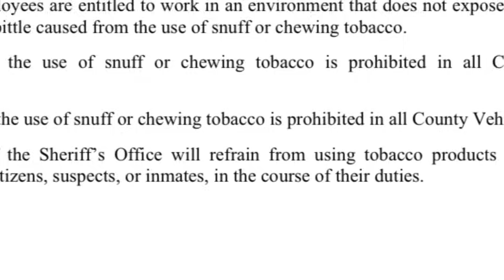“I Don’t Care About Department Policy”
Kern County Sheriff’s Department does a homeless sweep in Bakersfield CA.

Channel Members

Alicia Melendez
Ever Rios
Kieran Tibbitts
Faith Baker
Renee Herr
ℝ𝕀ℙℙ𝕃𝔼 𝔼𝔽𝔽𝔼ℂ𝕋 ᴍᴇᴅɪᴀ
Terri Floyd
Autumn Coleman
F.I.R.M Audits
Michael Grays
Mary MacBeth
Spekz
Christopher Caldwell
The Angry Vet
Jessie Zepeda
Lilo Tais
Brooke Cameron
Ronnie Dudley
Ross Bailey
Hog_hunter
Jay Way
Captainkirk 710
Walt K
Remy
Joseph Jones
Deanna Nace
James Shay
Vincent Shaw
Vigil Antioch
Ammar Najjar
BUZZ🐝
Noble Savage
Gryphon 502
Anthony Duran
Dee Dee
camille schwindt
Cooper Dog
Gabylicious Esquivel
Jimmie Barton
Midwest Accountability
68 SH⨁TTS
Outlaw Copwatch
PublicLandAnarchist
My Socrates Note
frenetic1

Patrons

5ive Se7en
Patrick Rubendall